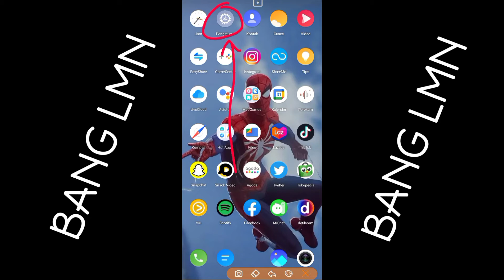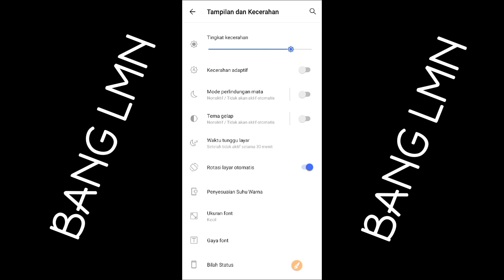Cara Aktifkan Rotasi Layar Otomatis di HP Vivo || TUTORIAL BANG LMN